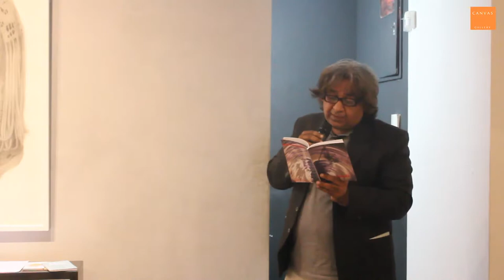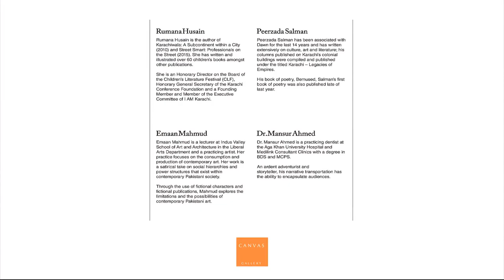Canvas Gallery - Readings with Rumana Husain, Peerzada Salman, Emaan Mahmud and Dr. Mansur Ahmed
Canvas Gallery invites you for an afternoon with Rumana Husain, Peerzada Salman, Emaan Mahmud and Dr. Mansur Ahmed

Rumana Husain is the author of Karachiwala: A Subcontinent within a City (2010) and Street Smart: Professionals on the Street (2015). She has written and illustrated over 60 children's books amongst other publications.
She is an Honorary Director on the Board of the Children's Literature Festival (CLF), Honorary General Secretary of the Karachi Conference Foundation and a Founding Member and Member of the Executive Committee of I AM Karachi.

Emaan Mahmud is a lecturer at Indus Valley School of Art and Architecture in the Liberal Arts Department and a practicing artist. Her practice focuses on the consumption and production of contemporary art. Her work is a satirical take on social hierarchies and power structures that exist within contemporary Pakistani society.

Peerzada Salman has been associated with Dawn for the last 14 years and has written extensively on culture, art and literature; his columns published on Karachi's colonial buildings were compiled and published under the titled Karachi - Legacies of Empires.
His book of poetry, Bemused, Salman's first book of poetry was also published late of last year.

Dr. Mansur Ahmed is a practicing dentist at the Aga Khan University Hospital and Medilink Consultant Clinics with a degree in BDS and MCPS.
An ardent adventurist and storyteller, his narrative transportation has the ability to encapsulate audiences.